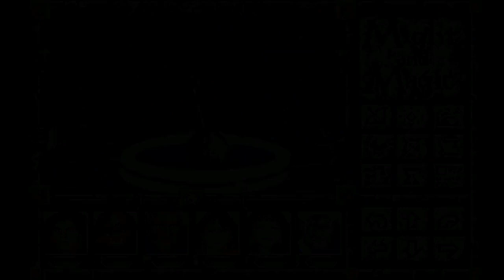Might and Magic 4-5 ép.11 : Barkman est trop fort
Nous allons au fond du Temple de Bark, mais le boss lui-même n'est pas encore à notre portée.

Might and Magic 1 à 6 en un seul pack sur GOG !